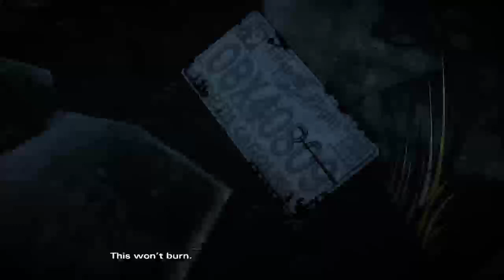🦋The Walking dead💙Season 2 part 1